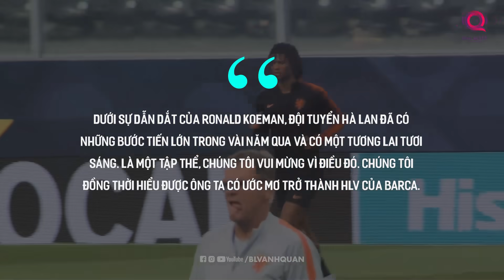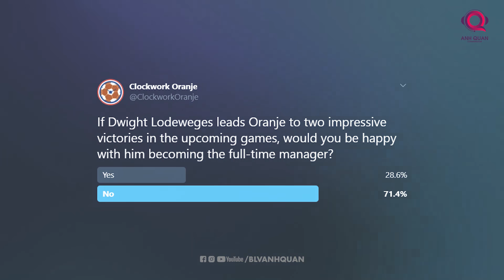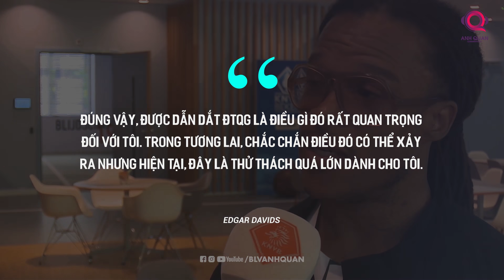PHÂN TÍCH BÓNG ĐÁ | BLV ANH QUÂN